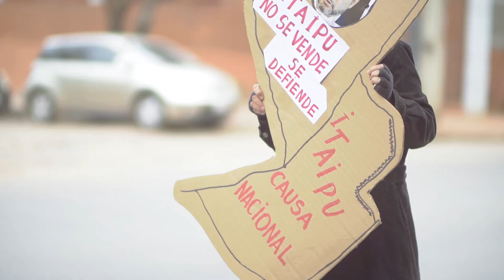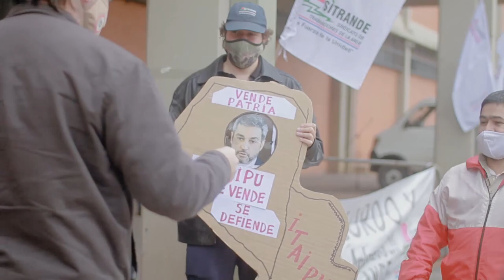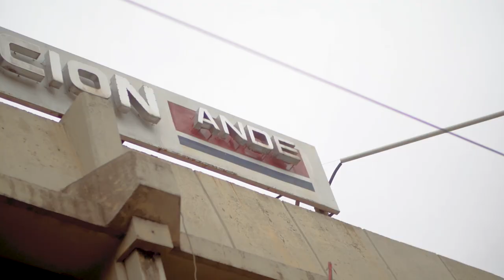Trabajadores: Gobierno deberá pasar sobre sus cadáveres para entregar electricidad al sector privado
El vicepresidente de la República, Hugo Velázquez anunció a que el Poder Ejecutivo buscará privatizar el mercado eléctrico mediante un proyecto de ley que presentará ante el Congreso. Trabajadores de la Administración Nacional de Electricidad (ANDE), afirmaron que no permitirán la entrega del patrimonio público.
Velázquez es uno de los principales involucrados en el intento de entrega de la soberanía paraguaya sobre Itaipú Binacional en el 2019, que casi terminó con un Juicio Político al presidente Mario Abdo Benítez. "Estamos avanzando en varios frentes, también se presentó un proyecto para abrir el mercado eléctrico, lo que nosotros necesitamos es mejorar el servicio de todo el sistema", le dijo el vicepresidente a Radio Cardinal.
Por su parte, el secretario general del Sindicato de Trabajadores de la ANDE (SITRANDE), Esteban Montanía, había manifestado que hace un año salieron a las calles para defender la soberanía eléctrica. “Salíamos a pedir la cabeza de los responsables. Hoy quieren endeudar a Itaipú por 20.000 millones de dólares”, refirió en una protesta que realizó la organización en Asunción.
“No podemos permitir, y desde SITRANDE, le decimos a la gente que no vamos a permitir que el patrimonio nacional, el bien más preciado, nuestro activo más importante, pase a manos del sector privado. Tendrán que pasar sobre nuestros cadáveres”, aseguró Montanía.
Expresó que si hay algo que hizo esta pandemia es demostrar la angurria de políticos y empresarios, “Sacando del bolsillo de los trabajadores para mercar con ella. Es de miserables, mientras nosotros dejábamos nuestras almas en nuestros trabajos, poniendo el pecho, sin importar la situación de pandemia, ellos estaban preparando el terreno para hacer el robo más grande”, señaló.
Para SITRANDE, el Gobierno habla de una reforma del Estado que no implica una modificación del sistema tributario ni del sistema político, “ni de la educación ni de la salud, ni mucho menos del modelo económico que tenemos. Ese modelo económico extractivista que nos está llevando al ostracismo como nación. Sin embargo hablan de reforma, de achicamiento del Estado, que nosotros sabemos que es la privatización”, aseguró.
Finalmente expresó que el enemigo no está entre las y los trabajadores sino arriba mirando como buitres. “La unidad y la solidaridad es lo único que puede salvarnos en el sector. Desde SITRANDE no vamos a callar la corrupción. No podemos ser parte de esa podredumbre y vamos a perseguirla. Sea en ANDE o donde sea”, dijo.